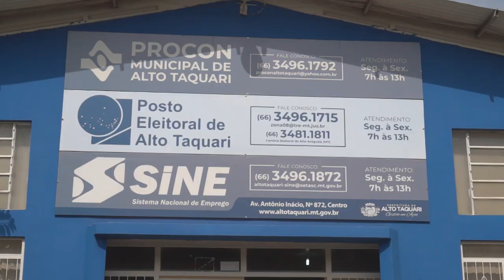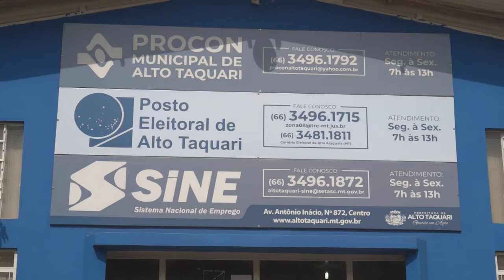JUSTIFICATIVA DO VOTO DAS ELEIÇÕES 2020 SEGUE ATÉ JANEIRO DE 2021